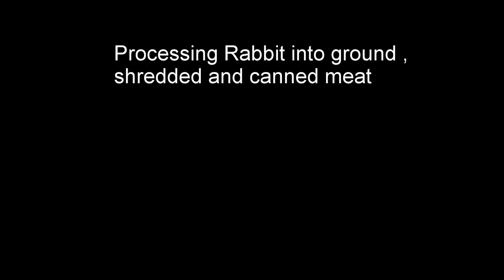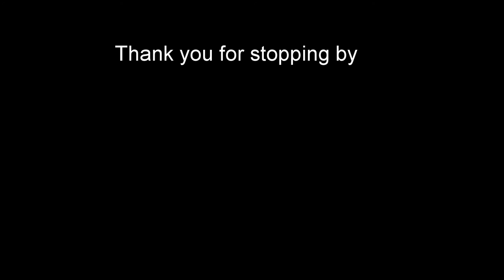rabbit processing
I am using my electric pressure cooker and my meat grinder in this video, hope this helps with ideas on how to process rabbit, turkey or chicken on the homestead